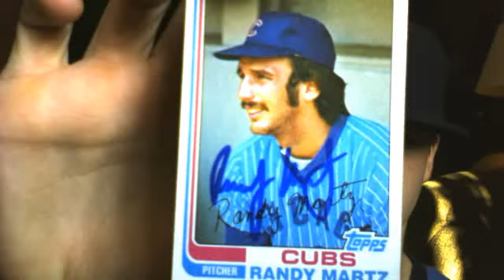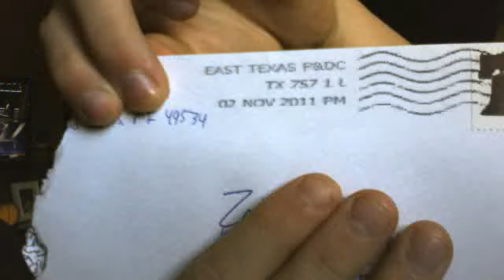2 TTMs from yesterday 11/5/11